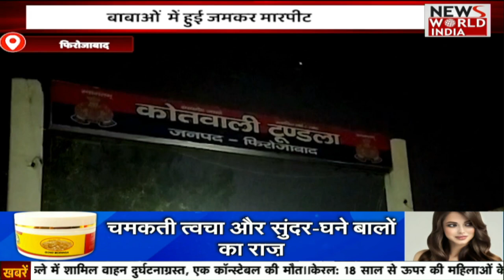11 बजे की बड़ी खबरों का Bulletin | Headlines Today | Hindi News Today